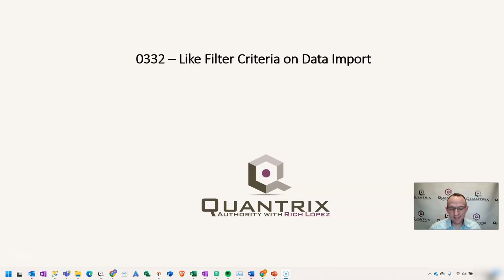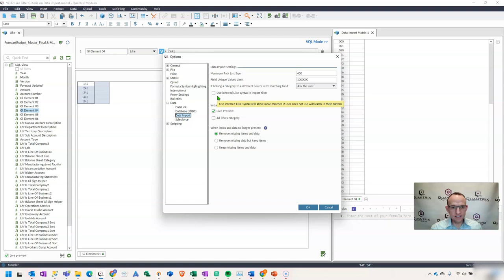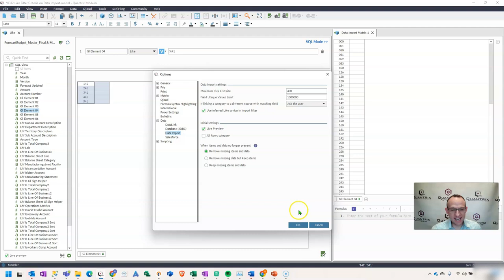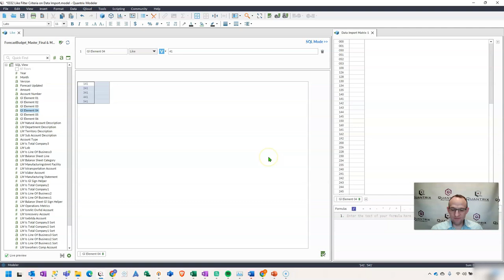Learn Quantrix Modeler: Like Filter Criteria on Data Import 0332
Data Import Use a Like Inequality.  How to use Like on Data Import.  How to write a SQL Query with Like Syntax in Quantrix.  Quantrix Like Syntax.  How to use wild card charachters in Quantrix.  Quantrix Advanced Options for Querying like.